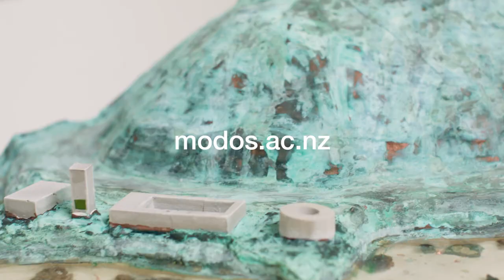School of Architecture and Planning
Explore your ideas through design, theory and environment.
MODOS.ac.nz